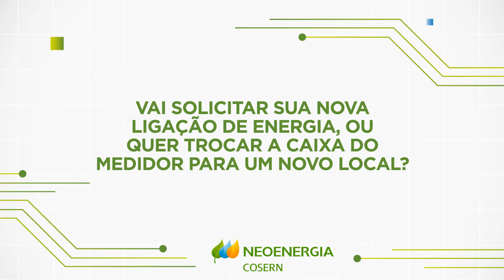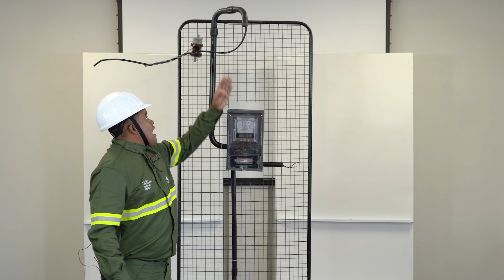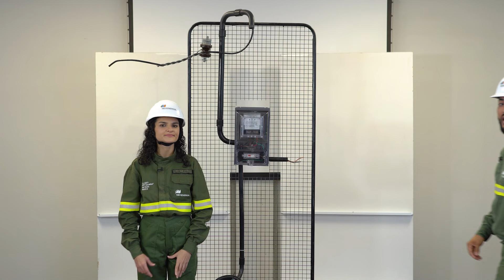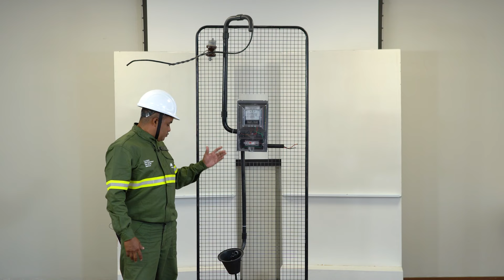Orientações para instalação do padrão de entrada de fornecimento de energia em baixa tensão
Quer saber como instalar o padrão de entrada de fornecimento de energia em baixa tensão? A Neoenergia Cosern te explica tudo! ;)